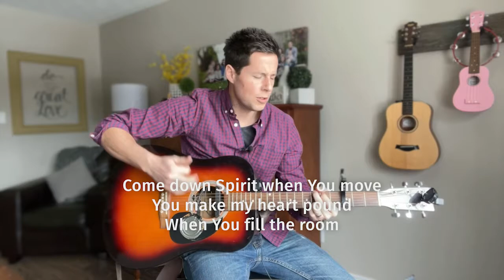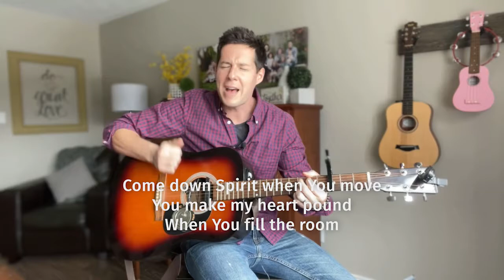Rest on Us and Build My Life - UPPERROOM and Pat Barrett (Chris Bray)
Rest on Us - CCLI Song # 7126736

Brandon Lake | Elyssa Smith | Harvest Bashta | Jonathan Jay | Rebekah White | Tony Brown

Heritage Worship Music Publishing (Admin. by Bethel Music Publishing)
Heritage Worship Publishing (Admin. by Bethel Music Publishing)
Tony Brown Music Designee (Admin. by Bethel Music Publishing)
UR Creative (Admin. by Capitol CMG Publishing)
Go Forth Sounds (Admin. by Heritage Worship Publishing)
Let There Be Songs (Admin. by Heritage Worship Publishing)
Maverick City Publishing (Admin. by Heritage Worship Publishing)
Maverick City Publishing Worldwide (Admin. by Heritage Worship Publishing)

Build My Life - CCLI Song # 7070345